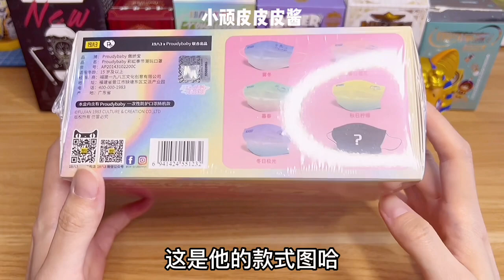你们的六一儿童节礼物安排上啦！祝大小朋友们六一儿童节快乐呀1